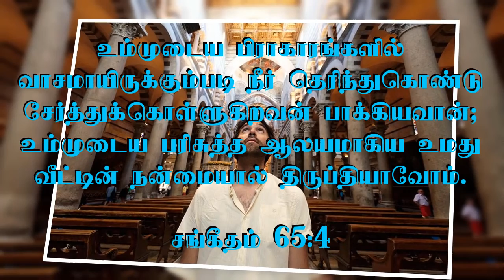இன்றைய வசனம் | 27.01.2020